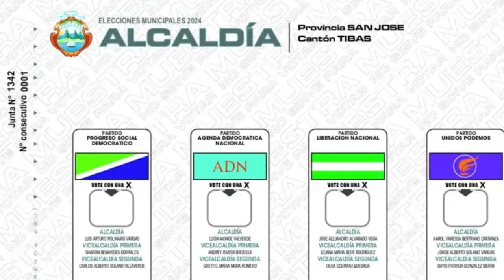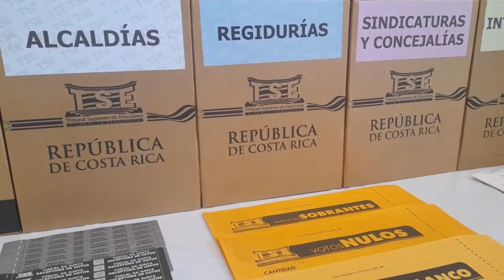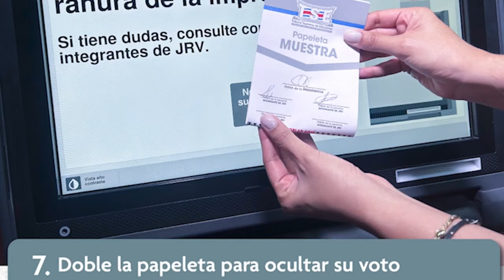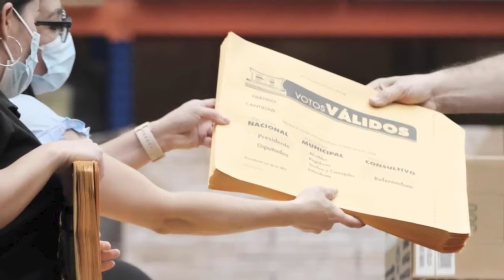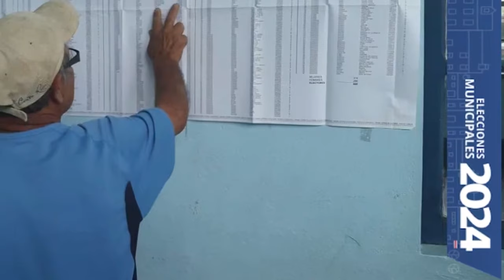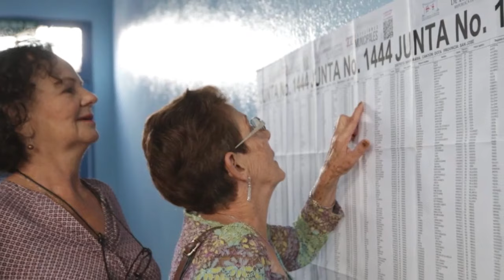"Hay un debilitamiento de los partidos políticos en Costa Rica"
Costa Rica eligió a sus más de 6000 autoridades locales este domingo 4 de febrero en unos comicios organizados por el Tribunal Supremo Electoral que se posicionó en el quinto lugar entre los entes electorales de los países de las Américas, según el ranking de integridad electoral de 2023, realizado por universidades de Canadá y Reino Unido.

Conversamos con Ronald Alfaro Redondo, investigador del Centro de Investigación y Estudios Políticos CIEP de la Universidad de Costa Rica, acerca de cómo se vivió este proceso electoral en un país que se distingue en la región por tener elecciones confiables. Le preguntamos sobre las fortalezas y debilidades del sistema democrático.